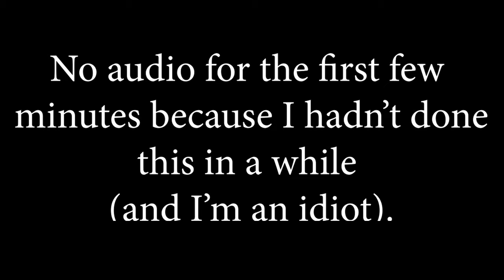Let's (Try And) Play Super Mario 64 - Part #9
...In which I finally continue this series again.